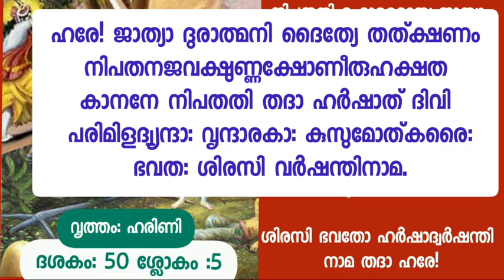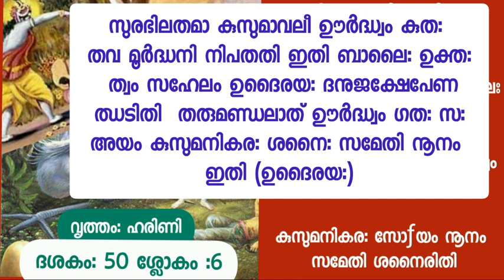നാരായണീയം/ദശകം50/ശ്ലോകം5&6/വത്സാസുര-ബകാസുരവധം/Narayaneeyam/Dasaka50/Sloka5&6/Supatha/DrSyamMalayil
Copyright Reserved**

ഇന്നത്തെ പാഠഭാഗം

നാരായണീയ൦

 ദശകം 50

വത്സാസുരവധവും ബകാസുരവധവും

വൃത്തം - ഹരിണി

50.5

വാക്കുകളുടെ അർത്ഥം

നിപതനജവക്ഷുണ്ണക്ഷോണീരുഹക്ഷത കാനനേ - വീഴ്ചയുടെ വേഗംകൊണ്ട് പൊടിഞ്ഞു പോയ വൃക്ഷങ്ങളുടെ വീഴ്ചയാൽ നശിപ്പിക്കപ്പെട്ട വനത്തോടു കൂടിയവനിൽ

പരിമിളദ്വൃന്ദാ: - കൂട്ടത്തോടെ എത്തിയവർ

വൃന്ദാരകാ: - ദേവന്മാർ

വർഷന്തിനാമ - വർഷിച്ചു

50.6

വാക്കുകളുടെ അർത്ഥം

സഹേലം - ലീലാവിനോദം

ഉദൈരയ: - പറഞ്ഞു

ദനുജക്ഷേപേണ - അസുരൻ്റെ എടുത്തെറിയൽ നിമിത്തം

സമേതി നൂനം - താഴോട്ടു വരുകയാണ് തീർച്ച

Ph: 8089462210